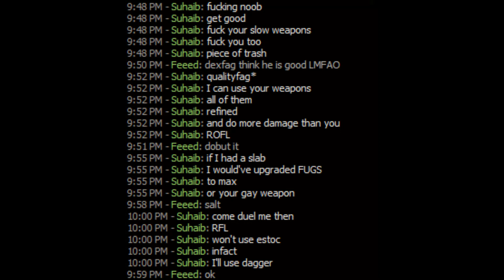When your friend think he is gud